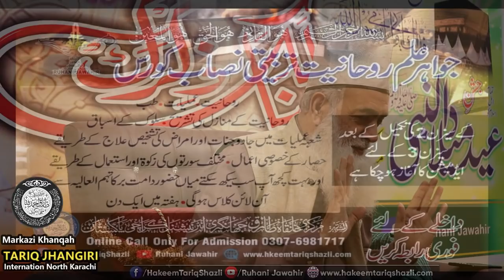Taqat Ka Falsafa Or Tagoot || طاقت کا فلسفہ اور طاغوت || Urdu/Hindi || 13.12.2020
ولی کامل شیخ المشائخ حکیم صوفی شیخ طارق احمد شاہ عارف عثمانی حسنی قادری سہروردی چشتی قلندری ابوالعلائی جہانگیری شطاری مداروی شازلی دامت برکاتہم العالیہ